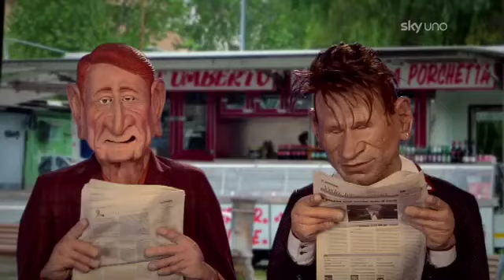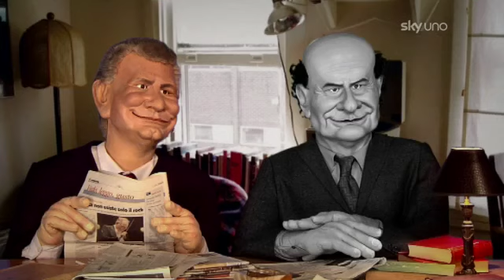Gli Sgommati - Puntata 28 - Il futuro dei politici? Lo svela l'oroscopo di Nichi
Gli Sgommati: il talk show satirico di Sky Uno in onda dal lunedì al venerdì alle 21.Tutte le puntate visibili anche su

Il governatore della Puglia interroga le stelle e dà consigli ai suoi colleghi. "Bersani non ha più Saturno contro, Berlusconi ha Giove in procura, Fini la luna in Montecarlo", dice. E poi "Gay", la parodia di Sora Cesira ispirata alle parole del premier.